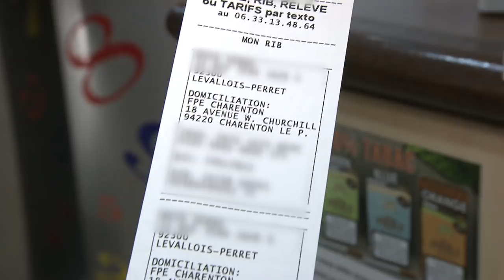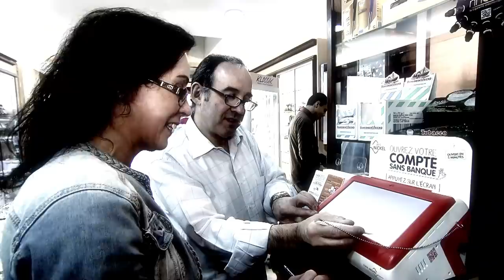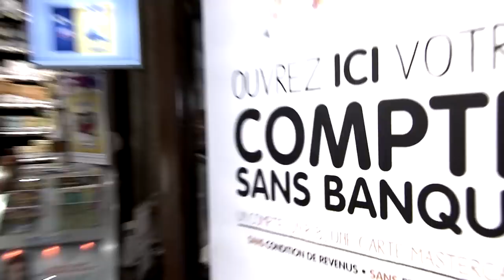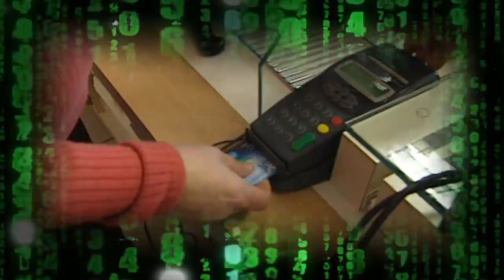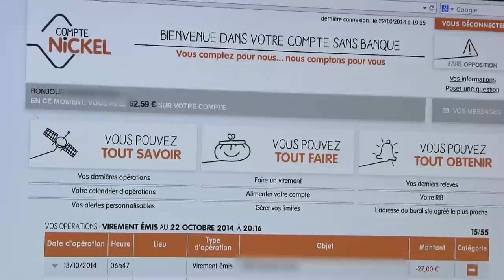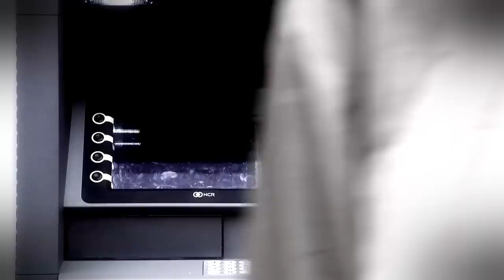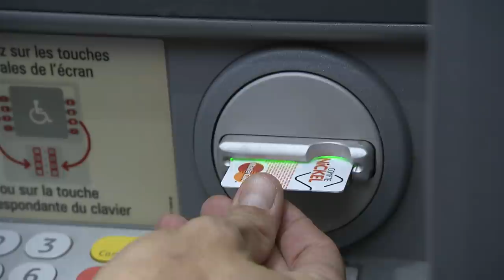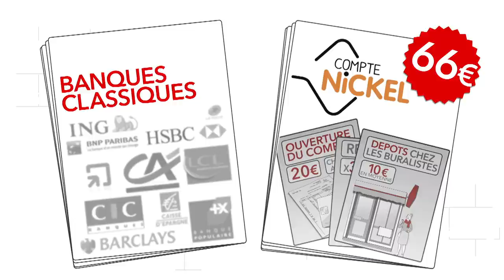L'homme qui veut réinventer la banque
Pour faire baisser les tarifs bancaires un entrepreneur français a voulu défier les banques traditionnelles en inventant le compte bancaire low cost, pour souscrire il suffit d'aller dans un bar tabac pour 20 euros par mois.

Réalisateur : Vincent Lepreux